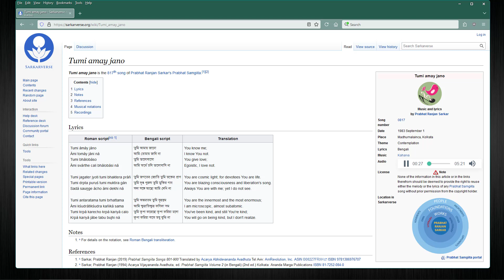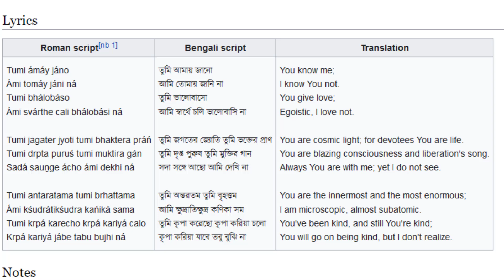Prabhat Samgiita: Song 817